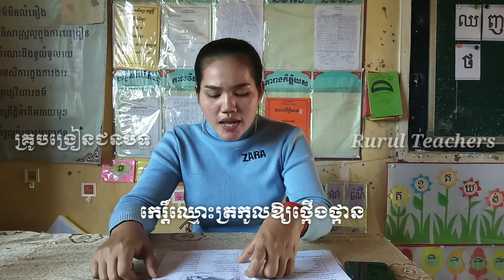កតញ្ញូប្រាំប្រការ/Gratitude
សូមជួយចុចSubscribe, Like, និងរូបកន្ដឹងដើម្បីទទួលបាននូវវីឌីអូថ្មីៗ
មានទំាងរបៀបបត់រូប, ចម្រៀងអមដោយកាយវិការ
ការផលិតសម្ភារៈតុបតែងថ្នាក់, ល្បែងសិក្សាសម្រាប់ថ្នាក់បឋមសិក្សាងាយ
Welcome to the Rural teachers channel. In this channel will show - Folding - Production of simple learning materials - Production of simple classroom decorations - Songs accompanied by gestures - Silk and poetry Thank you for your help  Support my channel In this channel there is a presentation of production materials, study games, decoration materials, smot class, poetry, silk, how to fold pictures, please click subscribe and bell to get the latest videos, thank you for your support  To my channel, this channel shows the production of study materials, study games, decoration materials, smot class, poetry, silk, how to fold pictures, please click subscribe and bell to get the latest videos.
RuralTeachers សូមជួយចុចSubscribe, Like, និងរូបកន្ដឹងដើម្បីទទួលបាននូវវីឌីអូថ្មីៗ
មានទំាងរបៀបបត់រូប, ចម្រៀងអមដោយកាយវិការ
ការផលិតសម្ភារៈតុបតែងថ្នាក់, ល្បែងសិក្សាសម្រាប់ថ្នាក់បឋមសិក្សាងាយ